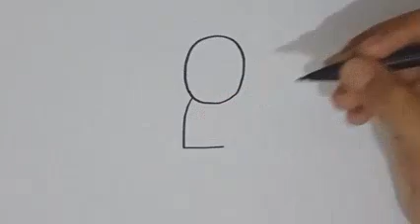HOW TO DRAW KNIGHT | EASY DRAWING FOR KIDS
Hi Everyone !!

In this Video, We will show You "How to Draw Knight" Step by Step with Easy Drawing Tutorial for All Ages.